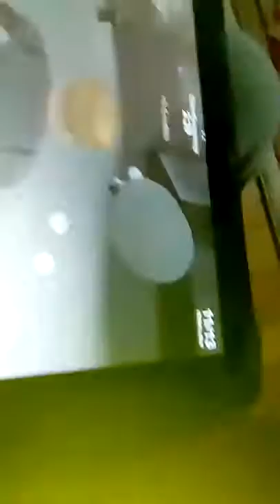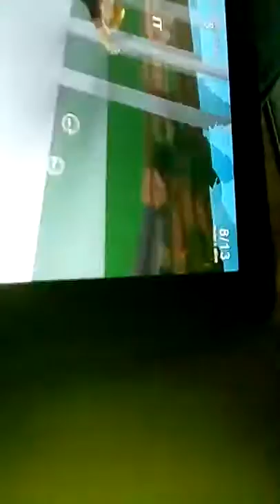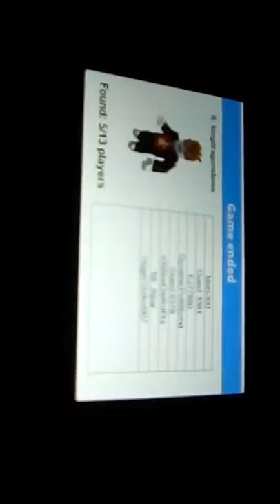HIDE AND SEEK EXTREME ROBLOX.SUNT IT!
Sper ca va placut,daca mai vreti episoade,apasati butonul de like.